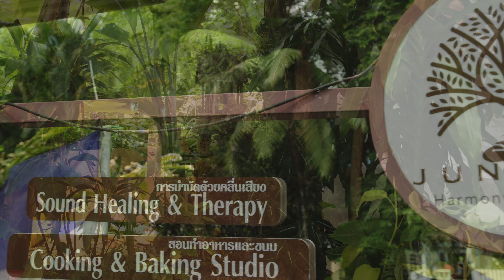Jungala Phuket - Harmony in Existence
Experience tranquility with Jungala Phuket - Himalayan Art of Sound Healing and Therapy Practitioner Training online and on-site in Phuket and Bangkok. Engage in guided meditation for individuals, groups and private sessions, cultivating calm and harmony.

► FREE Workshop How to Select the Singing Bowls that Resonate with You